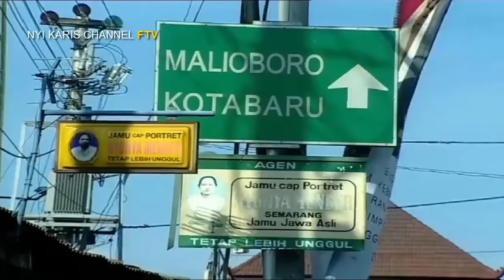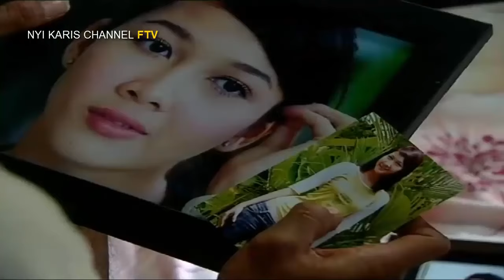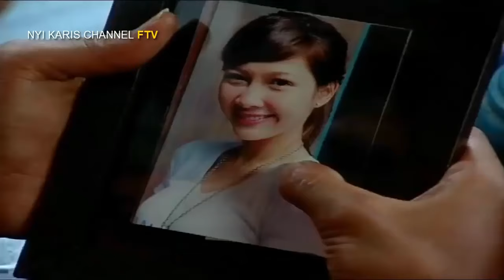FTV TER BARU BERSEMI CINTAKU DI ALUN ALUN JOGYA Rmon Y Tungka Andrea Dian & Dian Sidik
Ftv terbaru BERSEMI CINTAKU DI ALUN ALUN JOGYA Rmon Y Tungka - Andrea Dian dan Dian Sidik | sinema dan film terbaru.

FTV YOUTUBE 2017 - ANDREA DIAN, RAMON Y TUNGKA & DIAN SIDIK | CINTAKU BERSEMI DI ALUN ALUN JOGJA.

FTV TERBARU ~ RAMON Y TUNGKA & DIAN SIDIK KOCAK ~ Ikrar Cinta Di Puncak Bromo.

ftv.

FTV TERBARU Andrea Dian & Vino G Bastian ~ Cinta Dipinggir Jalan.